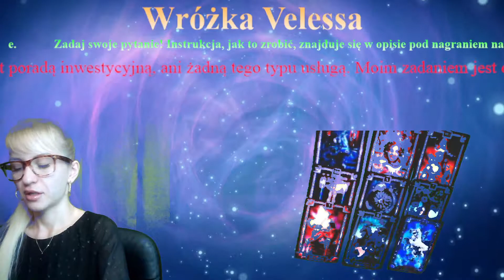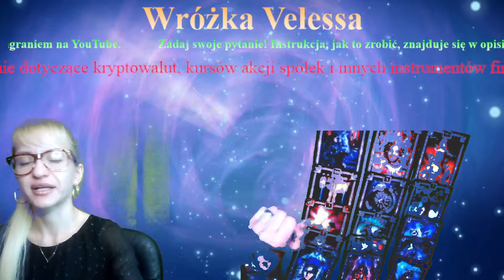Pan Andrzej - Kiedy rynek Amerykański - SPX 500 czekają mocne, poważne spadki wartości?